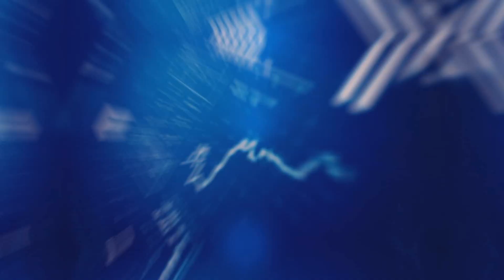🤑💲VALOR DO DOGECOIN PODE CHEGAR HÁ 1 DÓLAR? CONFIRA!💲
Jesus é Luz !